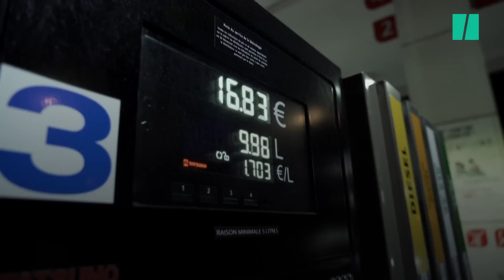En pleine pénurie de carburant, la galère des automobilistes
Dans cette station-service parisienne, des automobilistes ont parfois attendu près de quatre heures avant l’aube pour espérer faire un plein. Mais les ressources sont limitées et chaque automobiliste ne peut remplir son réservoir qu’à hauteur de 30 euros. « Ça va me faire trois allers-retours au travail. Mais il ne faut pas que j’utilise ma voiture du week-end quoi, c’est-à-dire toutes les sorties j’oublie, raconte un automobiliste au micro de l’AFP. Je vais prendre mes pieds, c’est plus écolo. »

Plus d’une station-service sur 10 est privée de tout ou partie de ses carburants en France, en particulier sous l’enseigne TotalEnergies, victime du succès d’une remise à la pompe et d’une grève dans ses raffineries et ses dépôts de carburants.

Quelque 12 % des stations en France connaissent des « difficultés sur au moins un type de carburant » à la pompe, avec des situations variables selon les régions, les Hauts-de-France étant la plus touchée avec environ 30 % des stations, a indiqué Olivier Véran à l’issue du conseil des Ministres.

Selon les endroits en France, les restrictions qui pèsent sur les automobilistes sont différentes. La vente et l’achat de carburant dans des jerricans et bidons ont par exemple été interdits dans le Nord, le Pas-de-Calais et la Somme. Comme le rapporte France Bleu Vaucluse, dans le Vaucluse, la limite imposée est de 30 litres par véhicule pour les particuliers, et 120 litres pour les véhicules de professionnels de plus de 3,5 tonnes. Dans l’Aisne, les services médicaux ont eux accès à une file prioritaire pour faire le plein.

Un mouvement social reconduit

Les problèmes s’expliquent par un mouvement de grève pour les salaires au sein de TotalEnergies, mais aussi, selon le groupe, par « la baisse des prix » dans ses stations - une remise à la pompe de 20 centimes d’euros par litre - qui a entraîné « une affluence importante », puisque les carburants y sont moins chers.

Les mouvements de grève qui touchent plusieurs raffineries et dépôts de carburants français ont été reconduits samedi chez TotalEnergies et ExxonMobil, selon la CGT. Samedi, trois des six raffineries françaises étaient toujours à l’arrêt, selon la CGT : la plus grande raffinerie de TotalEnergies, en Normandie, ainsi que les deux raffineries françaises de l’américain Esso-ExxonMobil.

Élisabeth Borne a appelé vendredi 7 octobre directions et syndicats des groupes pétroliers à sortir de la crise. « Pas de panique », a quant à lui réagi Emmanuel Macron, appelant « au calme ».